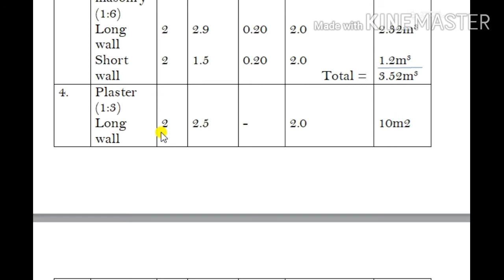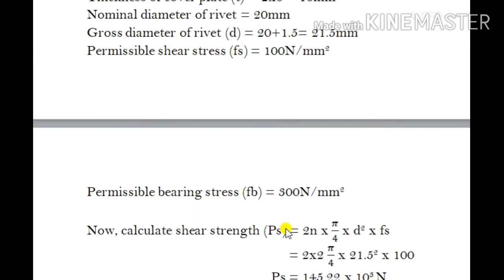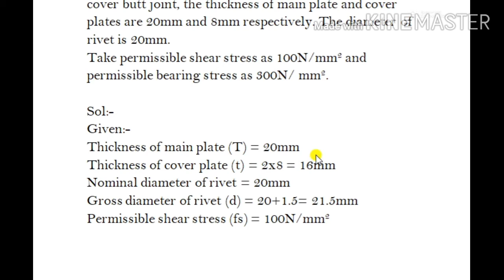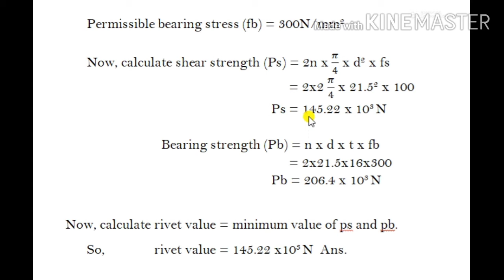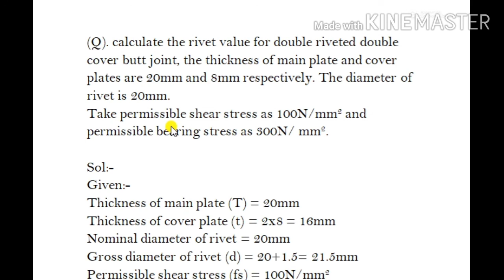Calculate the rivet value in Hindi/rivet value kaise nikale/rivet value calculation/Steel/Diploma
calculate rivet value in Hindi/rivet value Kaise nikale/rivet value calculation/

Hi guys welcome to my you tube channel today we will discussed about this problem. and  find out this solution. how to calculate rivet value.

about videos:-

calculate the rivet value for double riveted double cover butt joint, the thickness of main plate and cover plates are 20mm and 8mm respectively,  the diameter of rivet is 20mm. take permissible shear stress as 100N/mm2 and permissible bearing stress as 300N/mm2.

your questions:-

how to calculate rivet value?
how to calculate rivet length?
how to calculate rivet efficiency?
how to calculate rivet joint?
rivet value kaise nikale?
structural design and drafting?
structural design and drafting lecture?
RGPV diploma?